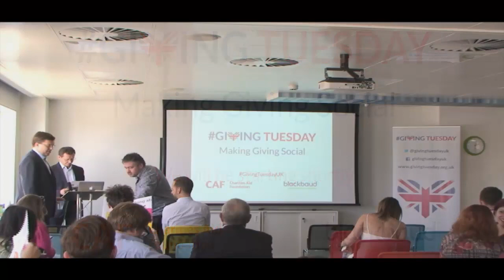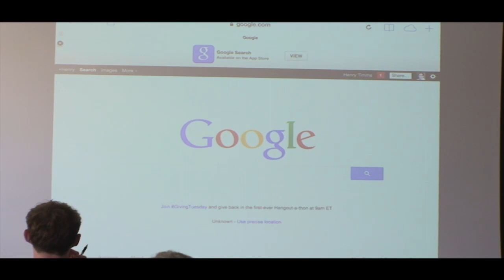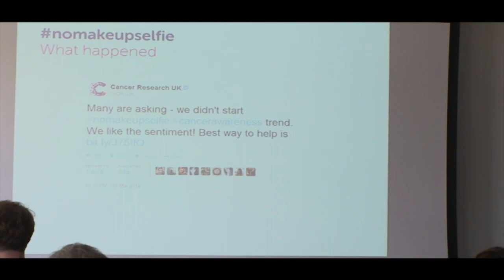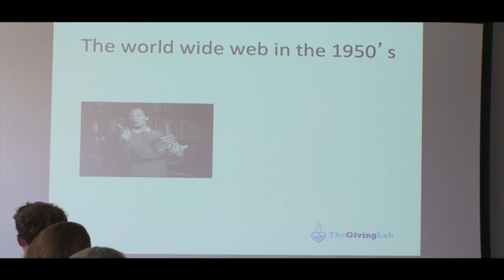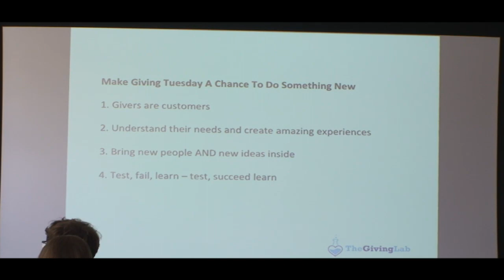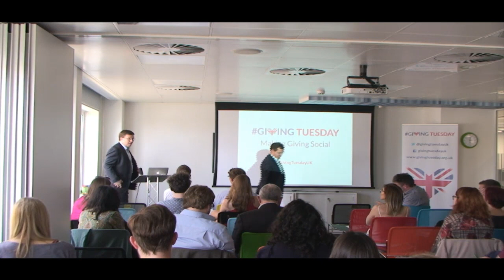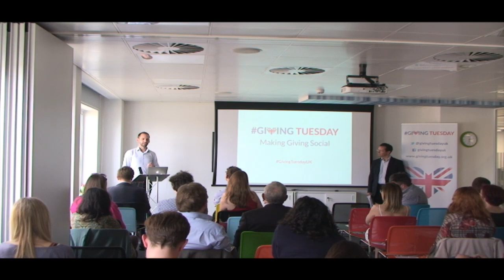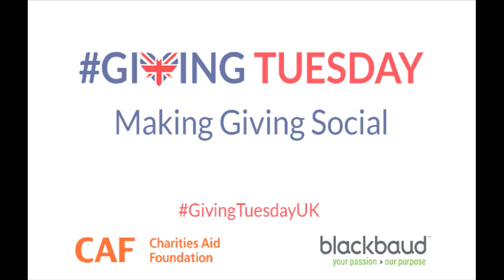Making Giving Social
Ever wondered what makes social giving campaigns so successful?

Is it timing, luck, strategy or a combination of everything?
What can other organisations learn from successful social giving campaigns?

All of these questions and more will be discussed and debated in a very special, one off event: "Making Giving Social", presented by GivingTuesday UK.

The Board

Aaron Eccles:  Senior Social Media Manager, Cancer Research UK